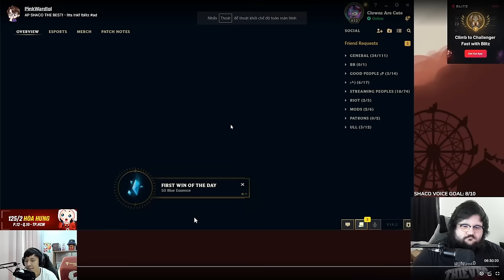SHACO AP CỦA PINKWARD CÙNG NHỮNG MÀN TRÊU ĐÙA KHIẾN ĐỐI THỦ TRẦM CẢM CHAT ALL TRONG BẤT LỰC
Credit: twitchtv-pinkwardlol

Chúc các bạn xem vui vẻ
► Lịch Live:
*22:30-23:30 hàng ngày trên Youtube
*23:30-02:00 hàng ngày tại